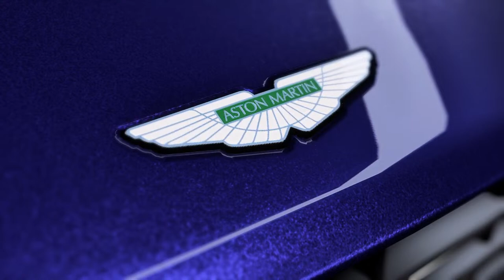NFS heat lambo chase